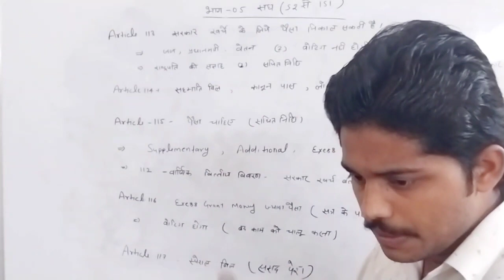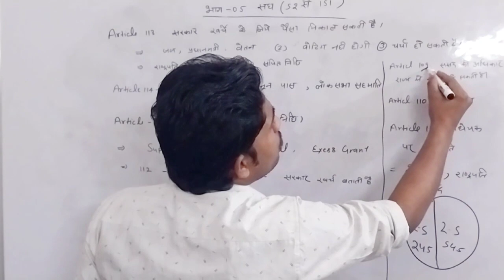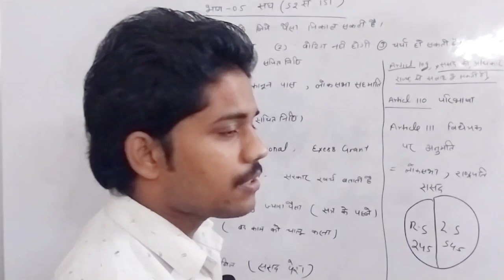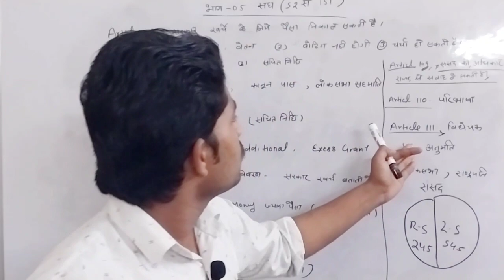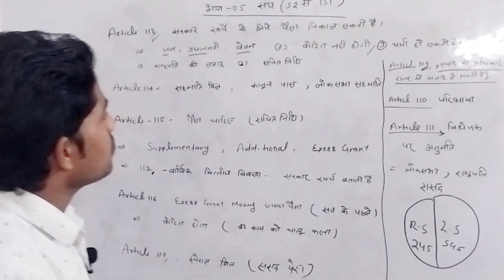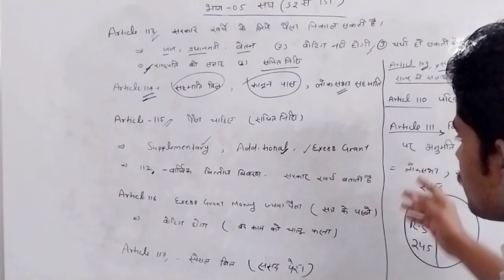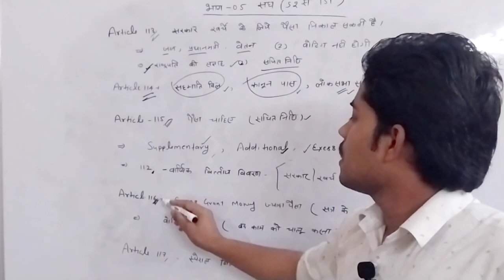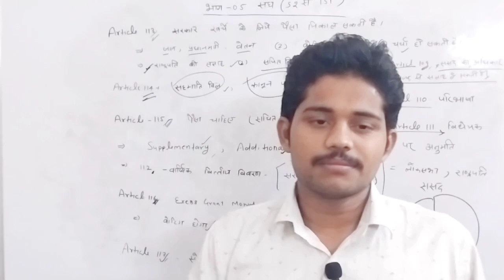Article 109 से 117 तक!! धन विधेयक के बारे में विस्तृत जानकारी!!Law With aman!!indian constitution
Article 109
what is Article 109
Article 110
article 111
Article 112
Article 113
Article 114
Article 115
Article 116
Article 117
धन विधेयक
धन विधेयक क्या है
धन विधेयक किस भाग मे है
धन विधेयक किस आर्टिकल में है
धन विधेयक कौन सा आर्टिकल
किस अनुच्छेद मे धन विधेयक
धन विधेयक पर प्रस्ताव
लोक सभा
राज्यसभा
indian constitution
law With aman
upsc exam
upsc Preparation
political Science
political Science Preparation
llb full information
llb full
llb Preparation
अनुच्छेद 109
अनुच्छेद 110
अनुच्छेद 111
अनुच्छेद 112
अनुच्छेद 113
अनुच्छेद 114
अनुच्छेद 115
अनुच्छेद 116
अनुच्छेद 117